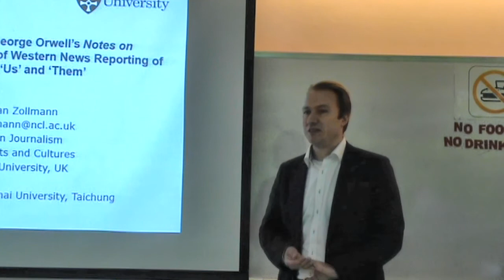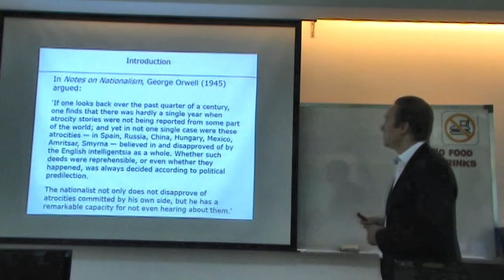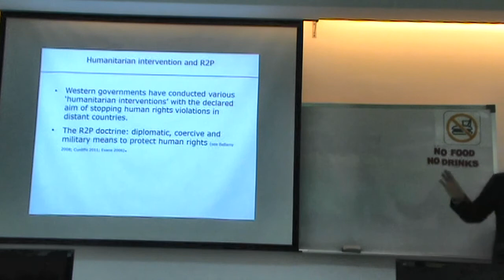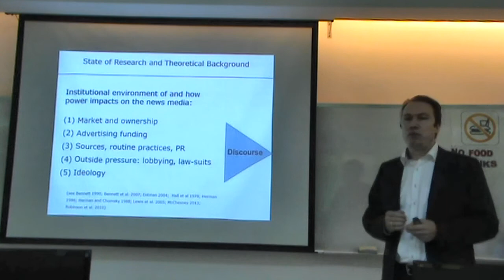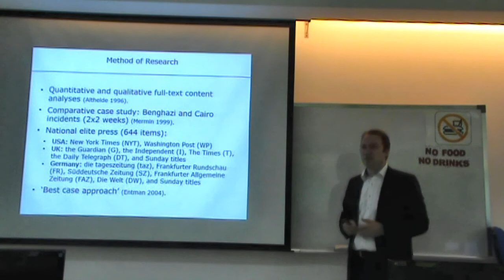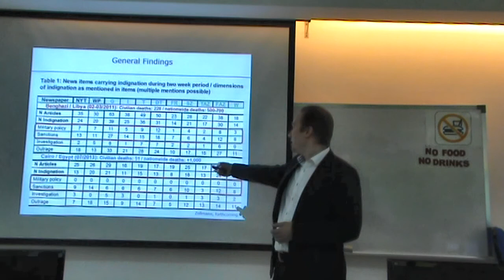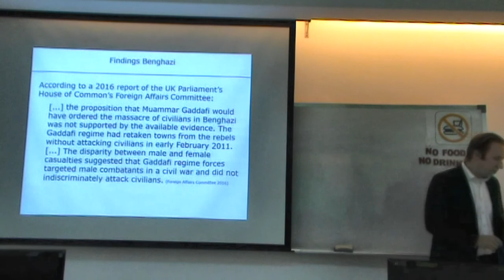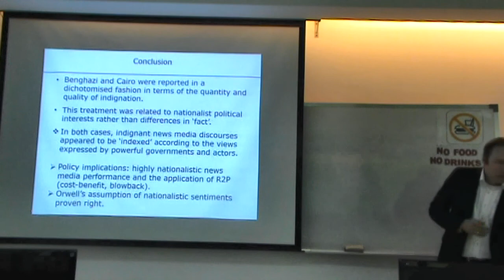"The Relevance of George Orwell's Notes on Nationalism in the Light of Western News Reporting'"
Lecture by Dr. Florian Zollmann, Lecturer in Journalism at the University of Newcastle, UK; "The Relevance of George Orwell's Notes on Nationalism in the Light of Western News Reporting on 'Us' and 'Them'"; presented 23/11/2017 in the Department of Foreign Languages and Literatures at Tunghai University, Taiwan; co-funded by the Erasmus Plus Programme of the European Union (Jean Monnet Information Project "George Orwell and the Idea of Europe")